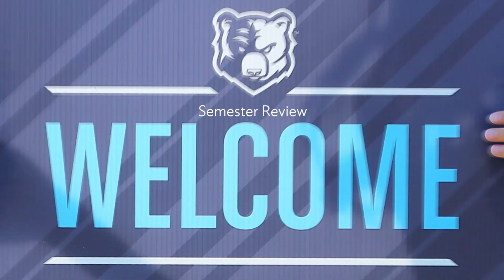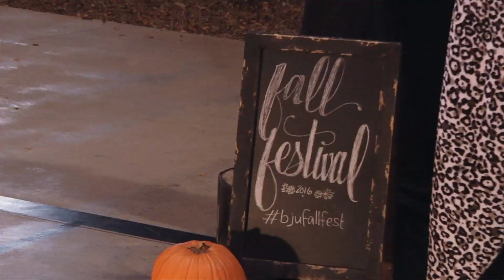First semester in 100 seconds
Fall 2016 was action-packed. Freshman rush, Homecoming, our first musical, Christmas celebrations, and yes... even a Mannequin Challenge.